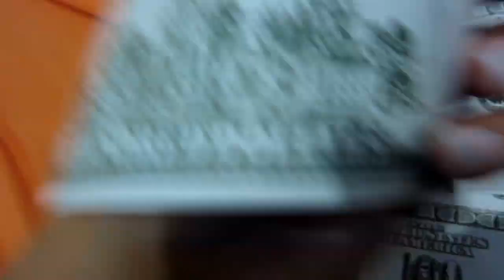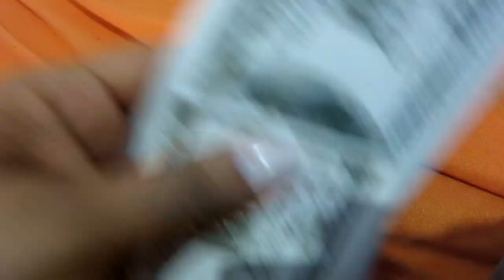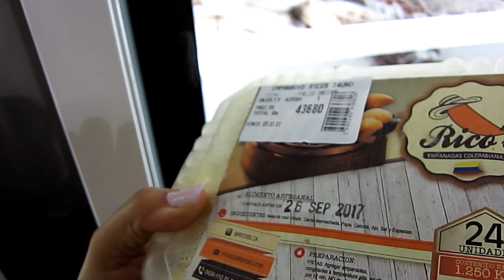VIENEN COSAS NUEVAS / CAMBIOS (pennyvlogs)